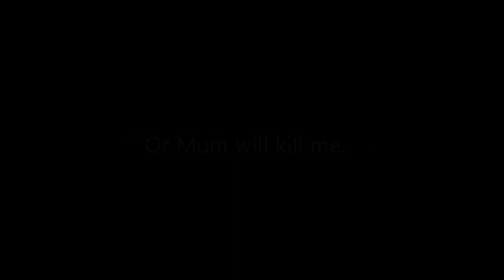The Lebanese Mum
Habib impersonates what most Arabic mums do and how they act